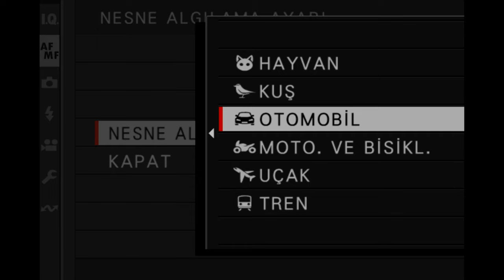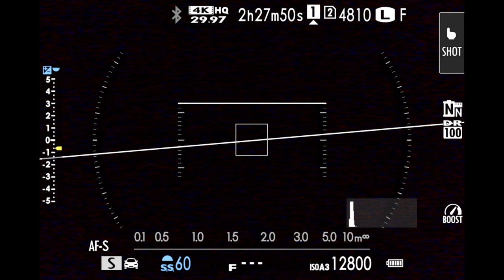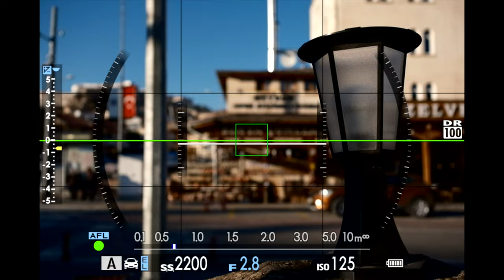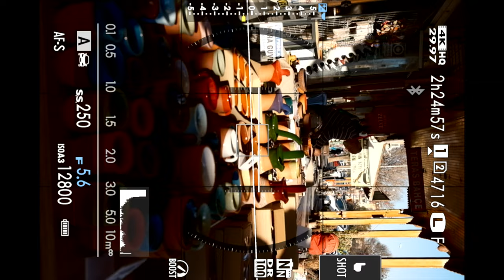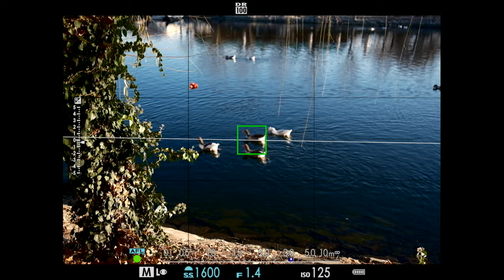FUJİFİLM ÇEKİM MODU "PSAM"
YENİ NESİL FUJİFİLM ÇEKİM MODLARI "PSAM"